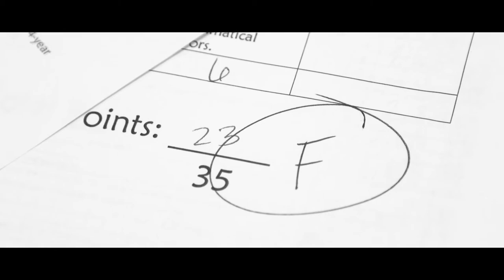Intellectual - Short Film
Practice for SkillsUSA Digital Cinematography. Our topic given was why not.